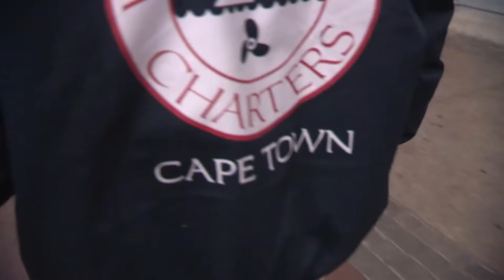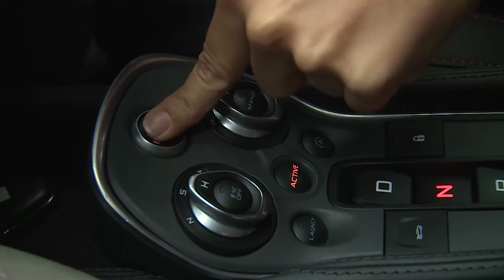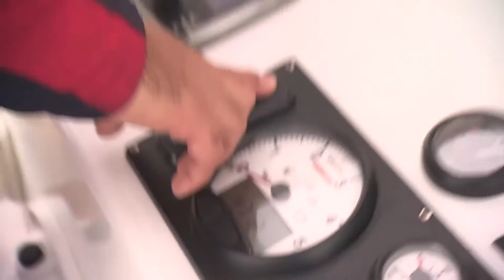TMC MCLAREN VS YACHT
Offline edit - Siv and Jeannie D race a yacht vs Mclaren in Capetoen on the Man Cave